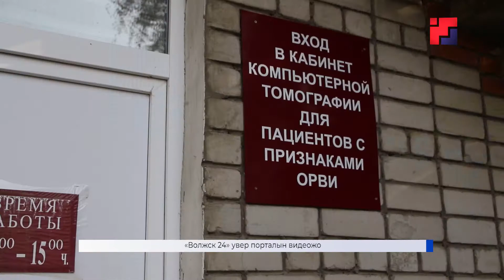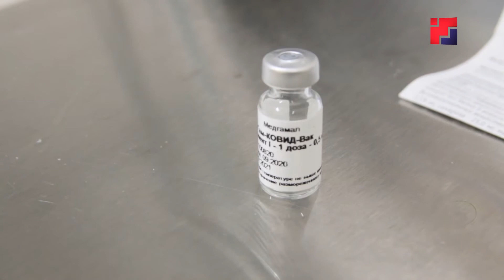«Марий Эл ТВ»: В Марий Эл началась вакцинация от коронавируса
В Марий Эл началась вакцинация от коронавируса. Первыми её получили врачи и медработники Волжска, которые контактируют с зараженными COVID-19 пациентами.